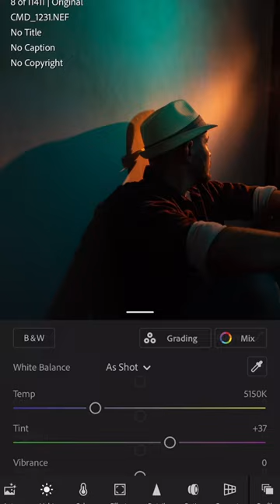Making a picture short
A very short video showing you don’t need a great space to make creative photos.